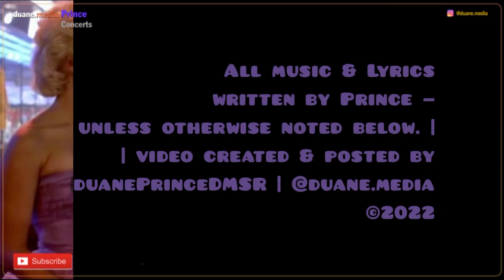Prince Concert 12 (audio) | Soundcheck, Nassau Coliseum, Long Island, NY (1985)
Soundcheck | Nassau Veterans Memorial Coliseum, Uniondale, Long Island , New York | March 23, 1985

00:00 100 MPH (instrumental) [live Practice Jam]
— The source file said this is “100 MPH,” but it is clearly not the Mazarati version. To me it sounds like a Madhouse song, but till otherwise told, let’s stick with the source file name of “100 MPH.”

11:09 Miles of Eric (instrumental) [live Practice Jam]
— I removed 6 seconds due to some digital interference.

30:25 Let’s Go Crazy [live Practice Jam]

32:59 When Doves Cry [live Practice Jam]